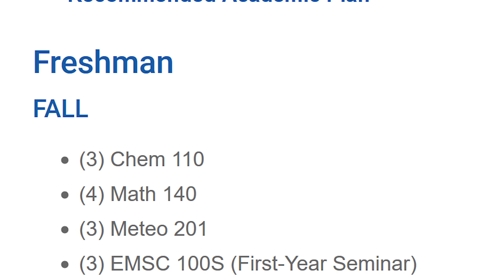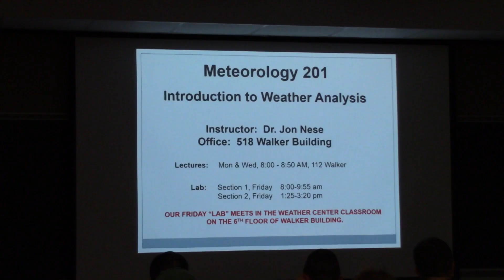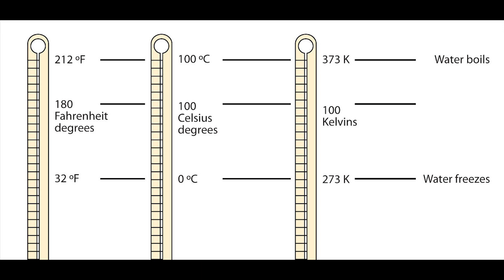WxYz August 28, 2019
Majoring in Meteorology at Penn State